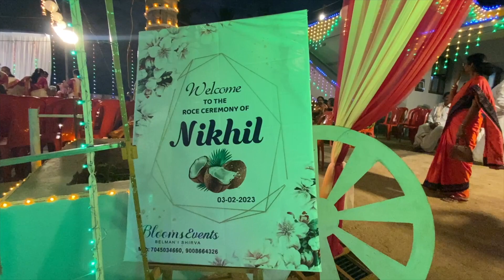Roce of Nikil Part - 1 ( Preparation ) 03/02/2023